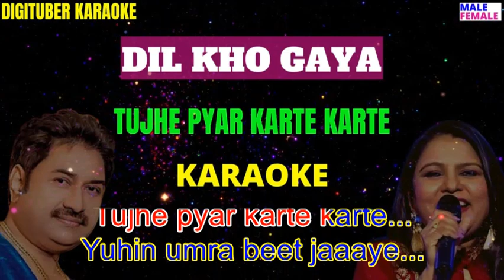TUJHE PYAR KARTE KARTE DigituberKaraoke DilKhoGayaMovieSongs KumarSanu SadnaSargam HindiKaraoke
TUJHE PYAR KARTE KARTE
HINDI KARAOKE SONGS FOR MUSIC LOVERS.

Hi Friends.
Here is another great Karaoke Track from a Great Hindi Song.
If you have enjoyed singing along and wish to support  MY YOUTUBE CHANNEL, feel free to donate through PayPal.

(Please do transfer as Family & Friends)

Stay Blessed.